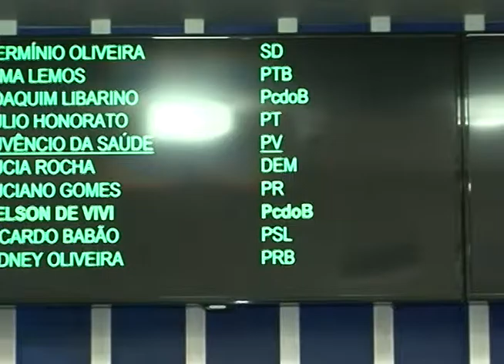Matéria sobre o retorno das Sessões da Câmara exibida em agosto de 2015